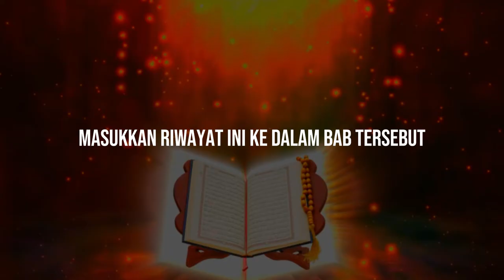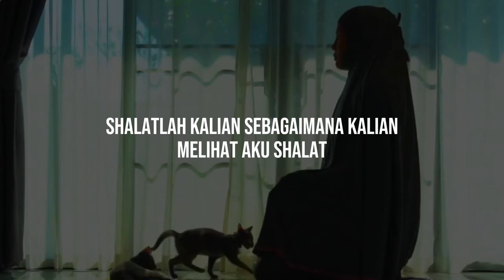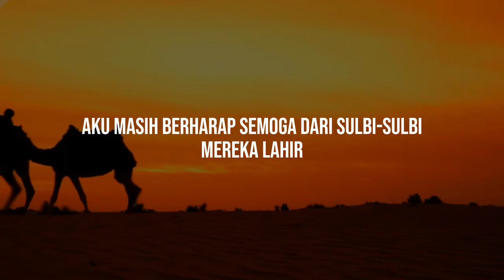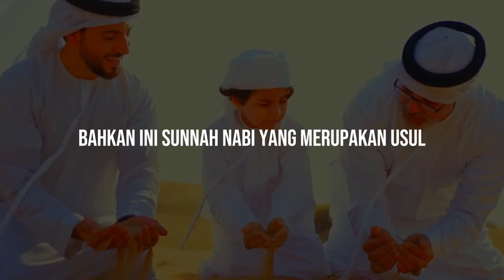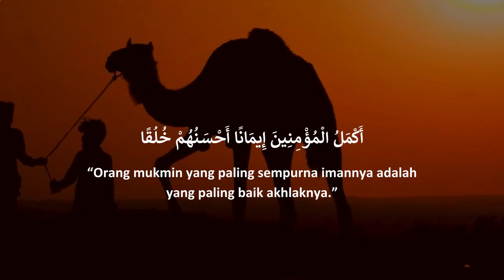MENGIKUTI RASULULLAH SECARA TOTALITAS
Jazakumullahu khairan
Organized by:
🌐 Yayasan Annajiya Pasaman Barat
📡 NaajiyaTV